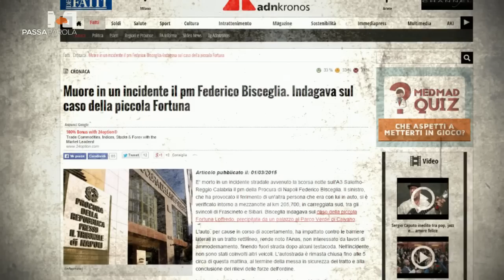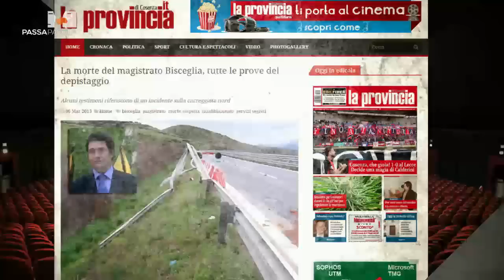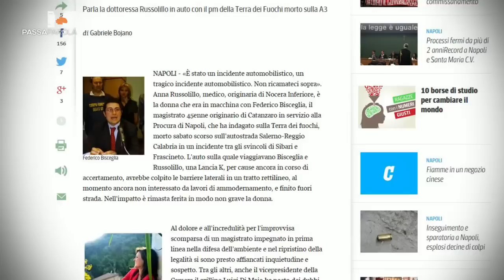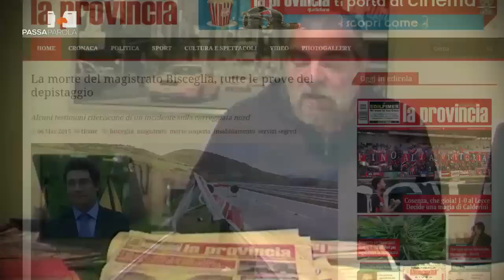Passaparola: Lo strano caso del PM morto a mezzanotte, di Michele Santagata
Michele Santagata è un giornalista del giornale locale La Provincia di Cosenza che sta portando avanti un'inchiesta sul PM Federico Bisceglia, morto alla mezzanotte del 1 marzo in un incidente dalle circostanze ancora da chiarire al chilometro 250 della Salerno - Reggio Calabria. Bisceglia indagava sulla Terra dei Fuochi. Il blog ha intervistato Michele Santagata che racconta tutto quello che ha scoperto e si chiede quanto ancora ci sia da scoprire.